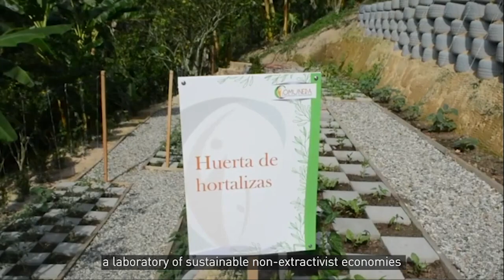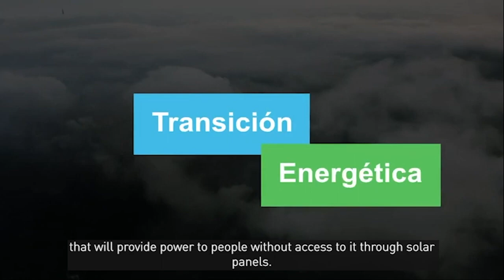Kelly Campo of Popular Feminist Organization OFP Colombia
Kelly Johanna Campo Becerra is a member of the coordinating committee of the Organización Femenina Popular – Popular Feminist Organization (OFP/Colombia), responsible for the feminist popular economy and environmental programs. She is also a leader in the youth movement of OFP.
With undergraduate studies in Chemistry at the Universidad Industrial de Santander, Kelly has also completed a Diploma in sustainable economy from the Universidad del Medio Ambiente de México and is pursuing a master’s degree in Environmental Sciences and Technologies at the Universidad Santo Tomás in Colombia. Born in Barrancabermeja, Magdalena Medio, Kelly is committed to constructing spaces for alternative and sustainable economies and buen vivir.